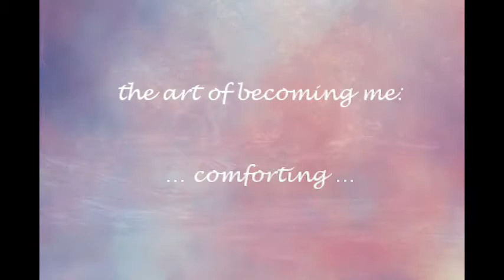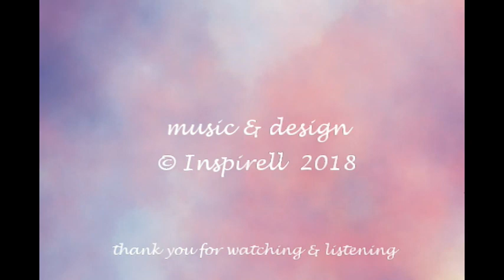the art of becoming me: comforting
"The Art of Becoming Me" is my 2018 project: a year of working through past experiences and transcending them. An intense period of re-structuring and re-modelling my life. Embracing my inner children, creating space and comfort to invite them into being. Looking for a deeper understanding bringing forgiveness. Connecting to the loving energies, that are shaping my life. These pieces of music capture this process of growing from myself to my Self from different angles.